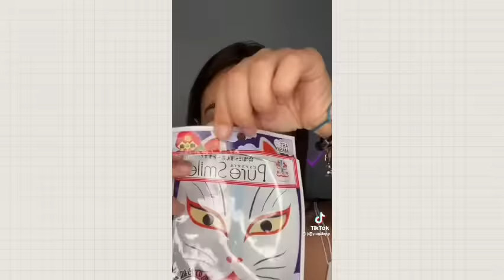Histórias com skincare 😙 // Web soft ~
Oie!!🙃Tudo bem??✌
Espero muitíssimo que sim 💌

Neste vídeo vocês vão ver histórias com slimes.🥨

Não se esqueça de me seguir, curtir e comentar!🤗 Assim saberei que você gostou e quer mais vídeos como este.💐

⚠️ATENÇÃO: Se algo te incomodou ou você não gostou, me diga nos comentários que farei tudo que eu puder para resolver e agradar-lhe.

🦋TEMA: Histórias com skincare

⚡CANAL: Web soft

🕒TEMPO: 15:00

🌈FONTES: Tiktok